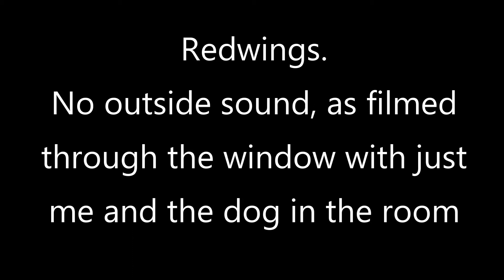Redwings eating berries. Full zoom, no sound!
Filmed through a closed window, camcorder on full zoom as birds about 60 feet away in tree. Never seen those birds before, all berries gone 2 days later.